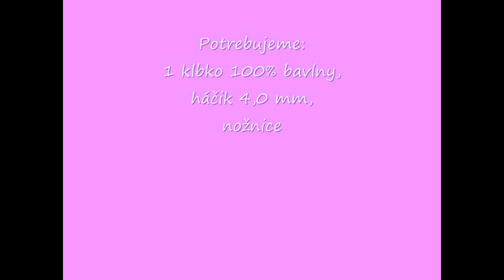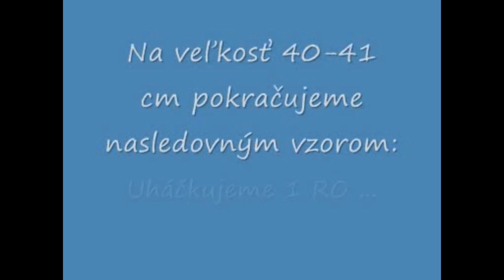Háčkovaný detský klobúčik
Obvod hlavy 41 cm.  Vo videu sa dozviete ako postupovať na uháčkovanie aj väčšej veľkosti.